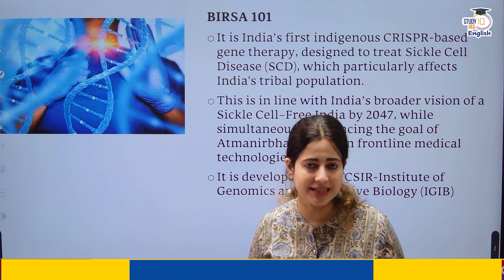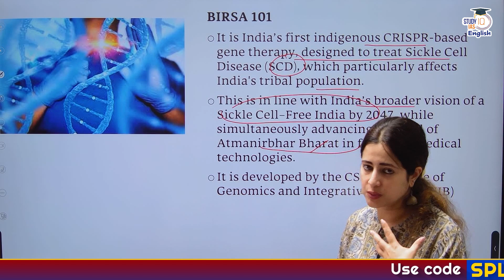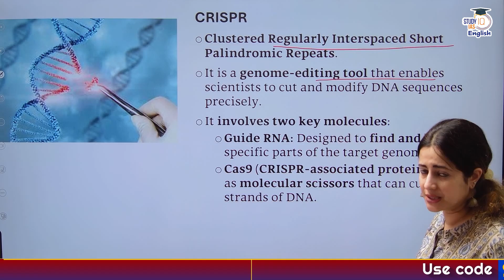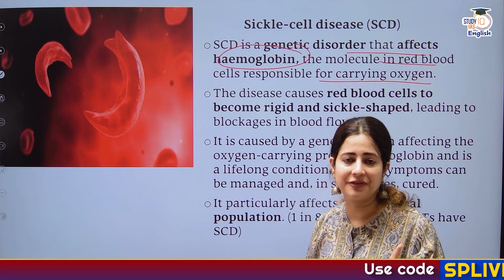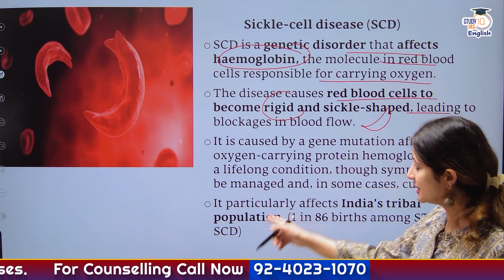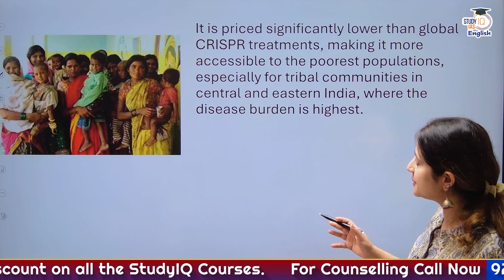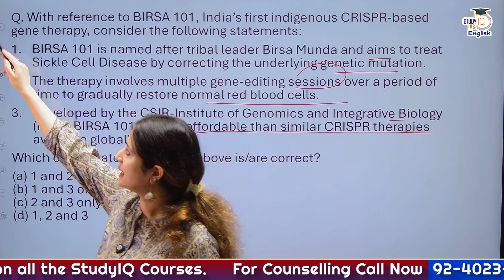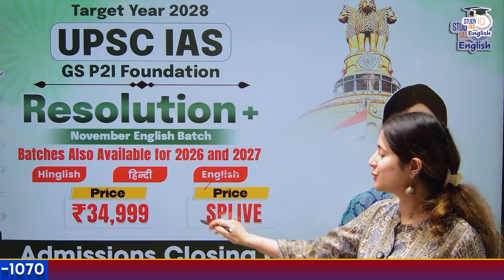India’s First CRISPR Gene Therapy? Explained! | BIRSA 101 | By Saumya Pande | StudyIQ IAS English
Turn your UPSC dream into Reality With StudyIQ IAS English UPSC Courses :-

🚨Success in Prelims (SIP) Crash Course November English Batch

🚨UPSC IAS 2028 P2I Foundation Resolution+ November English Batch

🚨 UPSC IAS 2027 P2I Foundation Resolution+ November English Batch
India has launched BIRSA-101, the country’s first indigenous CRISPR-based gene therapy for sickle cell disease. Developed by CSIR-IGIB and supported by the Serum Institute, this therapy aims to provide a one-time curative treatment at a significantly lower cost for affected communities, especially in tribal regions. A must-know advancement for UPSC GS1 / GS3, Science & Tech, and Social Issues.